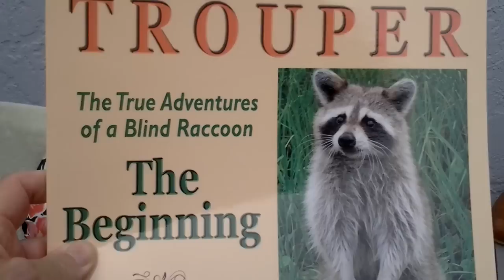Trouper & Dot Lee FPA Gold Medal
Interview by Kyle L. Miller of Dot Lee with Trouper the blind raccoon after Trouper's book won a Florida Publishers Association President'Gold Medal Award.